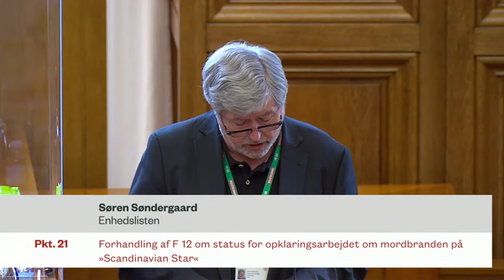Møde i salen om status for opklaringsarbejdet om mordbranden på Scandinavian Star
Forhandling af F 12:
Forespørgsel til justitsministeren:
Hvad kan regeringen oplyse om status for opklaringsarbejdet i forbindelse med mordbranden på »Scandinavian Star«, hvor 159 personer blev dræbt, og i forlængelse heraf oplyse, hvad regeringen agter at gøre, for at en opklaring kommer nærmere?
Af Søren Søndergaard (EL), Jeppe Bruus (S), Peter Skaarup (DF), Jens Rohde (RV), Karina Lorentzen Dehnhardt (SF), Pernille Vermund (NB) og Torsten Gejl (ALT).
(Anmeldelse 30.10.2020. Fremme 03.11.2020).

Afholdt den 20. maj 2021.

Talere:
Søren Søndergaard (EL)
Nick Hækkerup (S)
Peter Skaarup (DF)
Jeppe Bruus (S)
Preben Bang Henriksen (V)
Karina Lorentzen Dehnhardt (SF)
Mads Andersen (KF)
Jens Rohde (KD)
Pernille Vermund (NB)